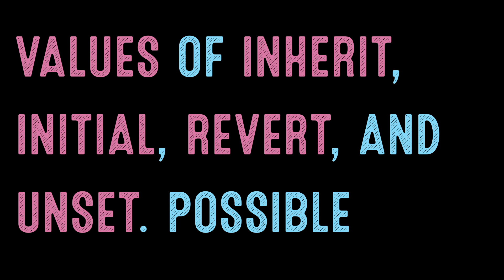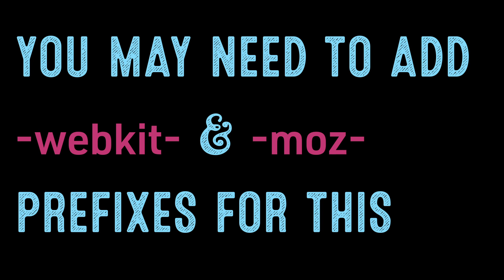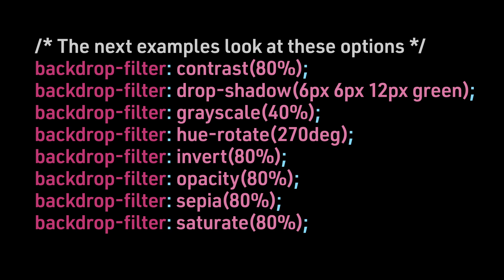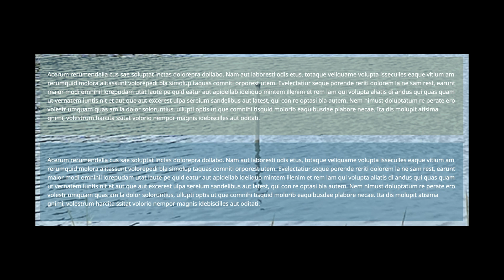Coding for Beginners: CSS Basics #51— What is Backdrop Filter?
Interested in Web Access Pro to analyze and fix Accessibility Errors on your site?

The Daily Code Snippet is part of our "Coding for Beginners" video series for designers to learn the basics of HTML and CSS coding. We teach a single, easy to understand concept in each video so that you can learn to code even if you have a busy schedule.

The backdrop-filter property also has inconsistent browser support. It depends on which browser and whether you have the latest versions. It is used to apply graphic effects such as a blur or color shift to an area behind an element. The element must be made partially transparent. A common use would be for a text box over a background image that allows the text to be read more easily.

Backdrop-filter also accepts the global values of inherit, initial, revert, and unset. Possible values for backdrop-filter include:

You may need to add -webkit- and -moz- prefixes for this property to work on browsers other than Google Chrome.

body {
  font-family: 'Noto Sans', sans-serif;
  width: 100%;
background-color: eeeeee;
  background-size: cover;
  background-position: center;
  background-image: url(../images/lakethomas.png);

First we are loading a background image into our body.

.none {
color: ffffff;
  margin: 20px 0;
  padding: 20px;
  background-color: rgba(40,120,150,0.5);
  backdrop-filter: none;
  -webkit-backdrop-filter: none;
  -moz-backdrop-filter: none;

Then we have a div that contains a background color with a 50% transparency. The first option is a backdrop-filter set to none. We are using our prefixes to help the Safari and Firefox browsers recognize the property.

.blur {
color: ffffff;
  margin: 20px 0;
  padding: 20px;
  background-color: rgba(40,120,150,0.5);
  backdrop-filter: blur(80%);
  -webkit-backdrop-filter: blur(80%);
  -moz-backdrop-filter:blur(80%);

Next we look at blur.

.brightness {
color: ffffff;
  margin: 20px 0;
  padding: 20px;
  background-color: rgba(40,120,150,0.5);
  backdrop-filter: brightness(80%);
  -webkit-backdrop-filter: brightness(80%);
  -moz-backdrop-filter:brightness(80%);

And the third option is brightness. Note that we are only changing the code of the backdrop-filter property.

It is a little difficult to see the differences in these options especially with the cloud background but the third, brightness, is clearly darker than the other two.

/* The next examples look at these options */

We proceed through the rest of the options changing only the backdrop-filter property.

Some of the changes are easier to see than others.

And the addition of sepia changes the color tone.